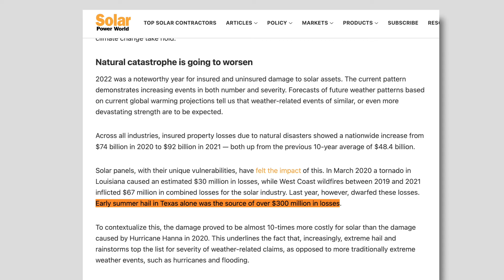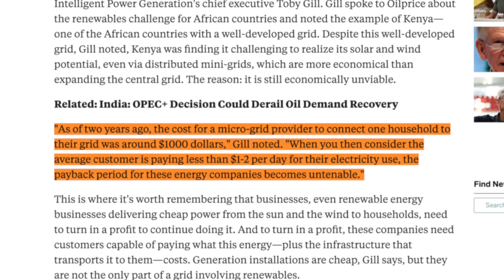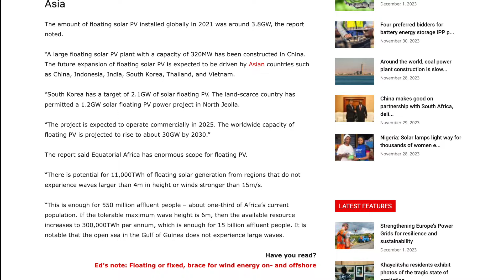How Offshore Solar Farms Could Solve Africa's Energy Problem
Africa has a huge energy problem, how do engineers bring clean energy to 600m people, today we explore offshore solar farm mega projects and their potential to change the continent of Africa bringing endless electricity. What is the engineering required to build such a project and can it actually work?

► OTHER INTERESTING VIDEOS:

The Insane Size Of The World’s Largest New Cruise Ship